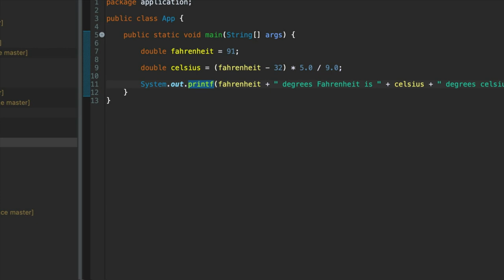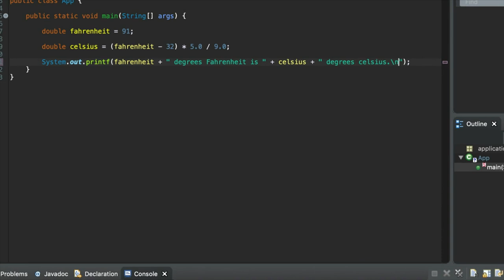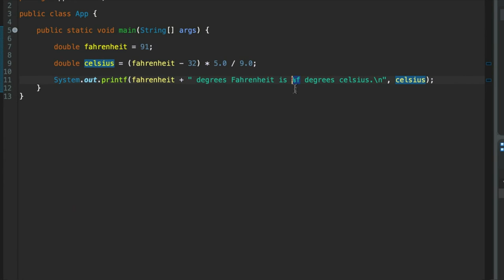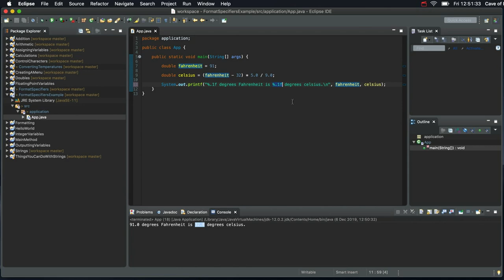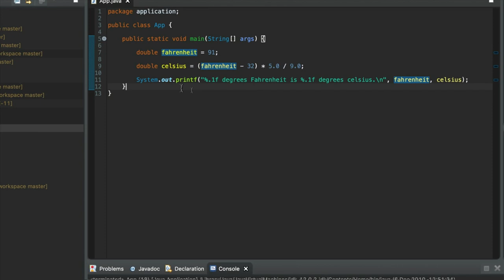Format Specifiers Example: Java 11 For Complete Beginners 027